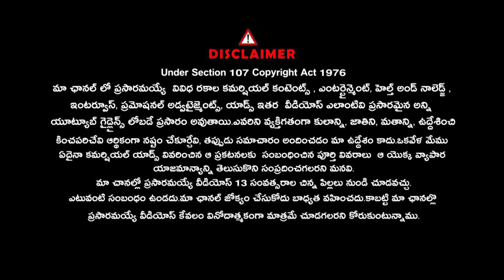Ramana Dikshitulu Exclusive Full Interview | BHARAT EMPIRE